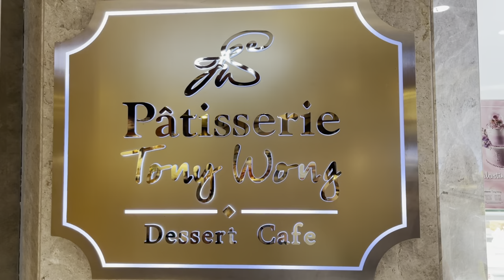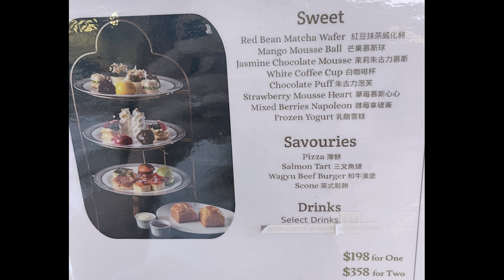【Pâtisserie Tony Wong☆甜品下午茶-All Day Tea Set with FRIENDS】@YohoMall 元朗《香港飲食》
🌟內容：

About Tony Wong
Tony Wong
Having accumulated 40 years of pastry making experience, Tony keeps doing his best in pâtisserie creation. He believes that using the finest ingredients, please attention on details with heart is the most important in pastry making. With his elegant and original creations, Tony is always featured in various newspapers and magazine to share his passion for dessert and pastry.
Sweet Career 甜點歷程
1975
Mandarin Hotel 文華酒店
Apprentice 見習學徒
2008
Royal Garden Hotel 帝苑酒店
Executive Pastry Chef 行政糕餅總廚
Awards 獎項
HOFEX 香港食品節
1989
Gold Medal Distinction 榮譽金獎
Pastry Showpiece 糕餅陳列品

Bronze Medal 銅獎
Dessert 甜品
1991
Silver Medal 銀獎
Dessert 甜品